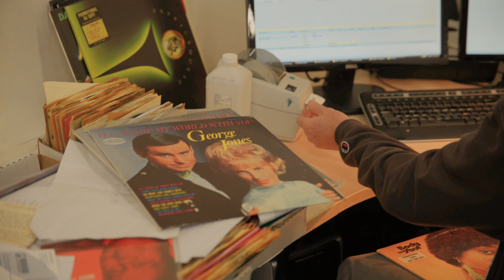Records By Mail - Craig Moerer 2014 Warehouse Visit